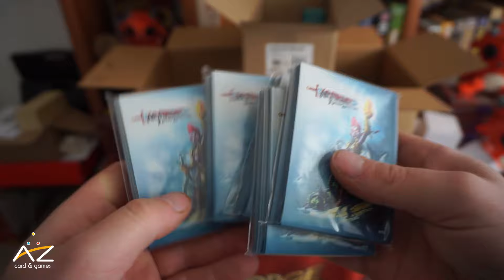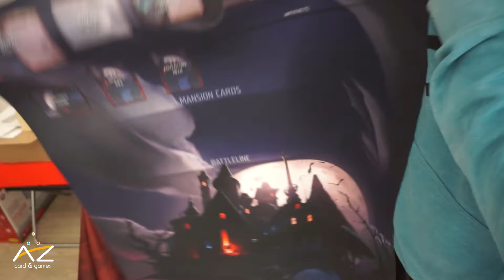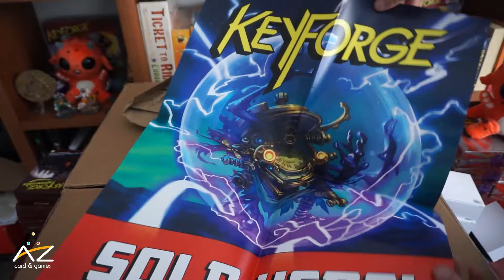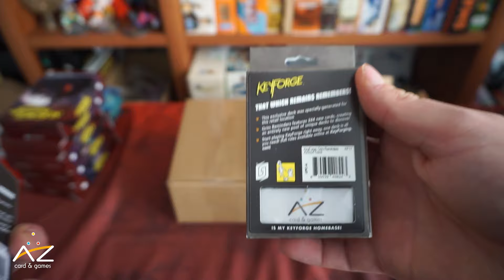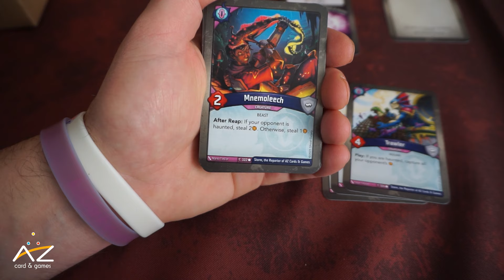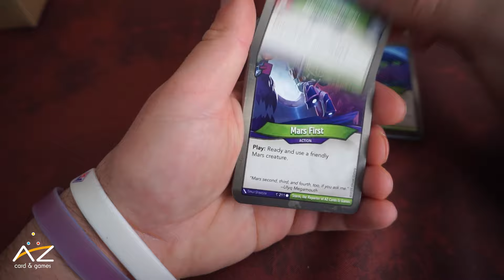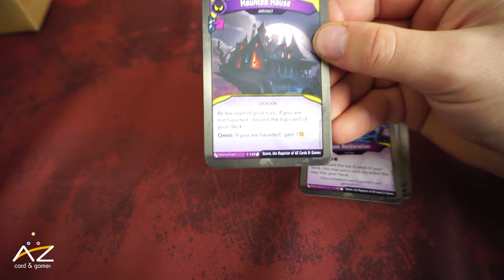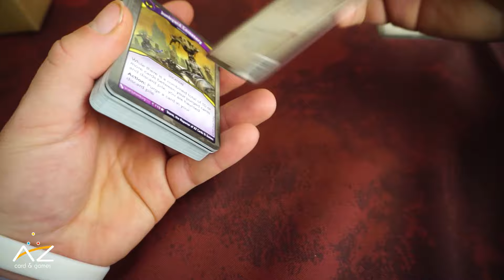📦KEYFORGE RETAIL PLEDGE GRIM REMINDERS GIGA UNBOXING!💥@ghostgalaxygames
Con DUE mesi di anticipo possiamo mettere le mani su una valanga di roba arrivata direttamente da Ghost Galaxy per il retail pledge della campagna Gamefound di Grim Reminders!
Questo materiale sarà utilizzato per i tornei in negozio, a partire da DOMENICA 4 e SABATO 10 Febbraio, quando organizzeremo dei PRE PRERELEASE EVENT in formato SEALED.

Solo 16 posti disponibili quindi affrettatevi!